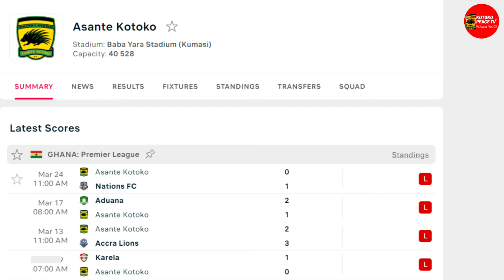🚨CONFIRMED✅5 KOTOKO PLAYERS FINALLY APPROVED✍🏽DANLAD & MUKWALA FIRE🔥IMC STRANGE SILENCE & MORE🔥